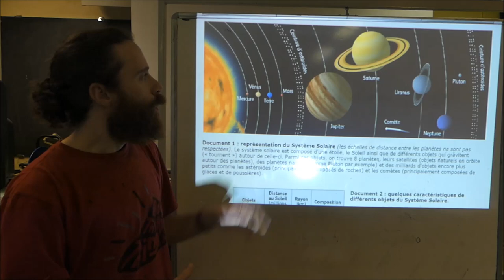SVT - Collège - La Terre dans le Système Solaire